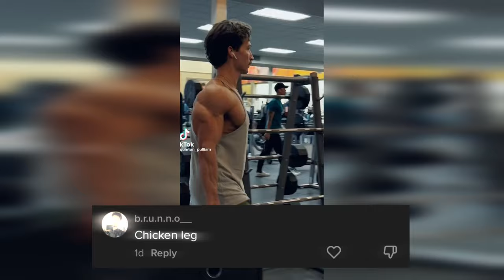"Bro is literally 5'6💀"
No matter how good you are, people will always have something to say. Fitness gym motivation edit. This video is about fitness edit motivation inspiration, zyzz, balkangains, tomigains. Discipline hard work accountability.